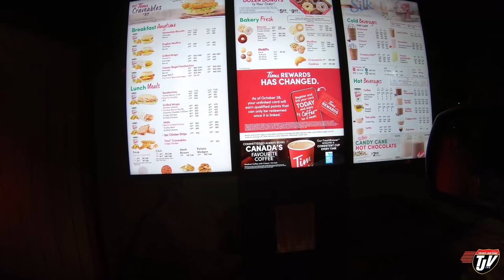TJV | DRIVE-THRU DISASTER | #2135 | Nov 17, 2020